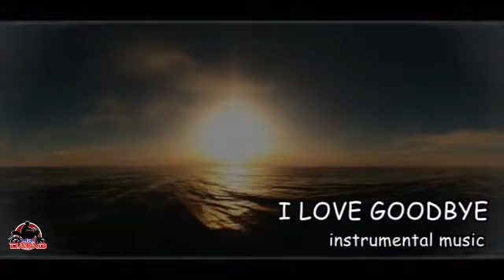I LOVE GOODBYE instrumental music